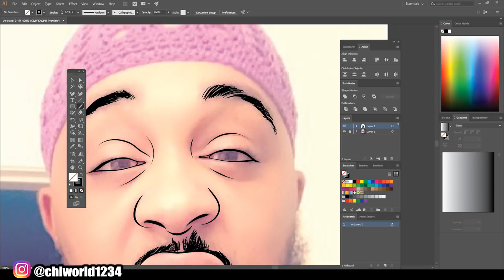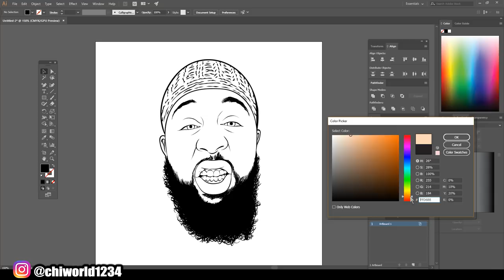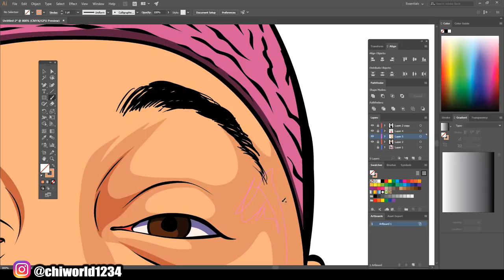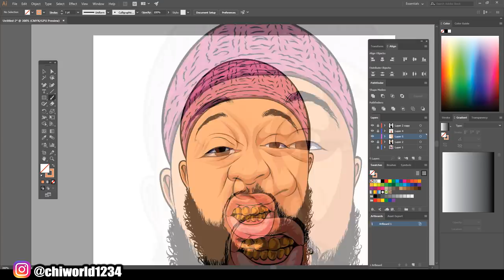Cartoon Head Speedart For Customer / Adobe Illustrator